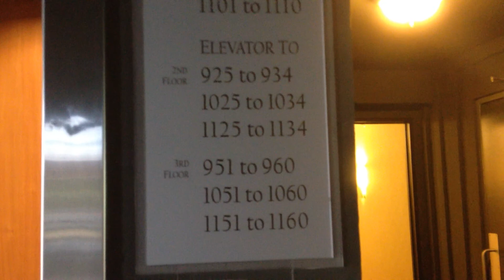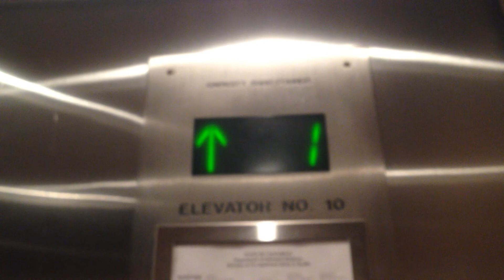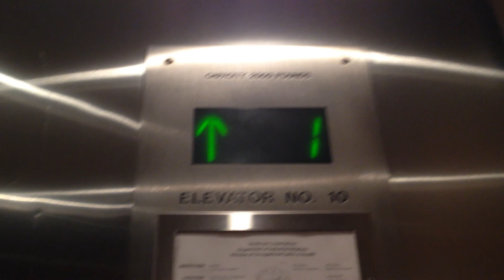Otis 211 Hydraulic Elevator at Hyatt Regency Buildings 9-11 in Monterey, CA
Otis Series 2 fixtures. This elevator was originally an Otis elevator, since modernized by Otis. This elevator most likely originally had Otis Lexan fixtures. The older elevators here are smaller than the newer elevators. There are other buildings in this complex, but I don't think they have elevators. Year installed: Circa 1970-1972